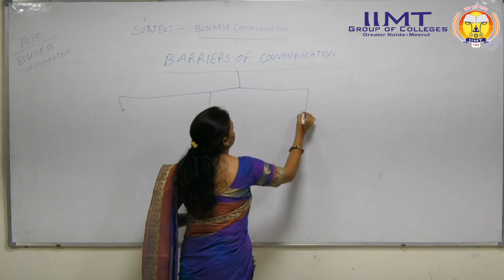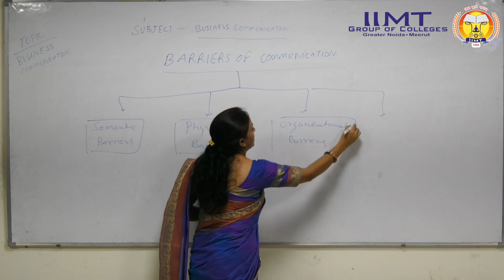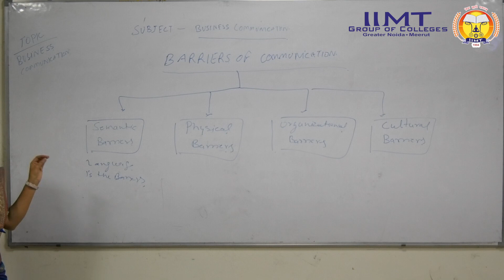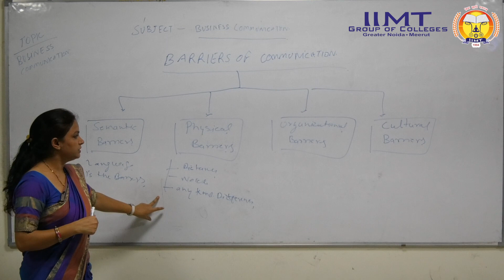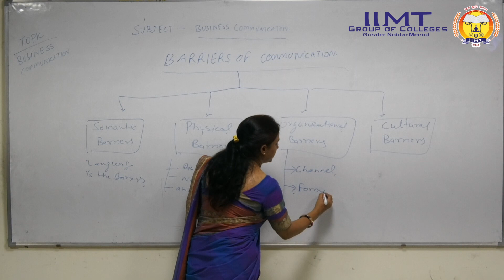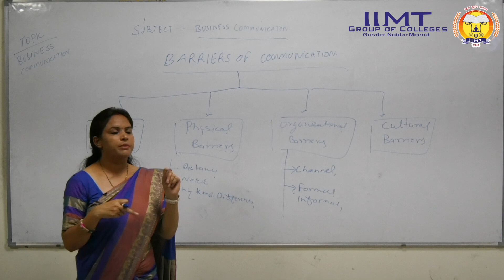Barriers in Business Communication | IIMT College of Managment , Greater Noida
@IIMTGroupofColleges iimtcollegeofmanagement Video lecture on 'Barriers in Business Communication' by Dr. Vijeta Tegwal, Assistant Professor, IIMT College of Managament, Greater Noida
The message delivered from sender to recipient is often tampered with by a number of
communication barriers in the workplace. The organization&#39;s members become divided as a
result of it. Managers say that poor communication is one of the company's biggest
problems. Conversely, communication issues are often signs of underlying conditions. For
instance, a poorly designed organizational structure could not effectively communicate the
objectives of the company. If performance benchmarks are inaccurate, managers might not
know what is expected of them.
A communication barrier is anything that prevents or makes it more difficult for
communicators to get the appropriate message to the right person at the right time or for a
recipient to get the right message at the right time.
Some of the obstacles to business communication in a corporate environment include the
following:
 Barriers of Semantics
 Psychological Obstacles
 Individual Obstacles
Numerous communication breakdowns are brought on by barriers. Such obstacles might
cause misunderstandings by filtering out some information or warping its meaning. The
following impediments have been identified: personal, organizational, psychological, and
semantic.